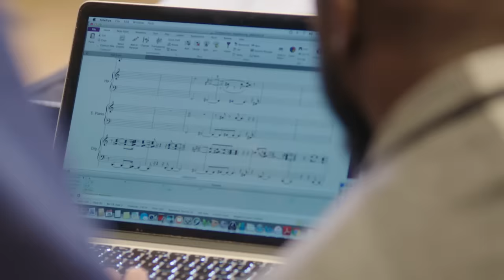Zakir Hussain and Marcus Gilmore, Rolex Mentor and Protégé in Music, 2018–2019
Indian tabla virtuoso Zakir Hussain and young American drummer Marcus Gilmore believe that creating music must be based on keeping the past but also exploring new possibilities. Gilmore found himself, to his delight, performing with Hussain, and being encouraged to compose his first piece for orchestra. Discover more

Created in 2002, the Rolex Mentor and Protégé Arts Initiative is an international programme that identifies gifted young artists in a variety of disciplines and pairs them with artistic masters for a period of mentoring and creative collaboration, helping ensure that the world’s artistic heritage is passed on to the next generation.